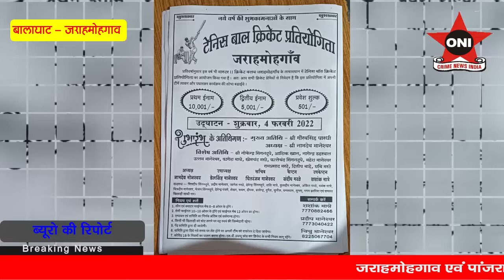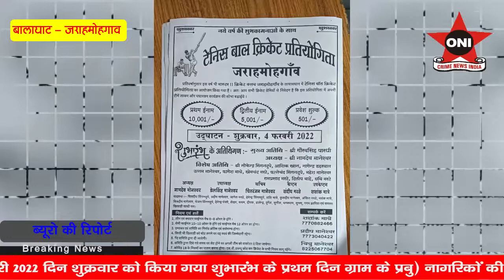जराहमोहगाव- मास्टर इलेवन क्रिकेट क्लब जराहमोहगाव एवं पांजरा के बीच खेला गया प्रथम मैच ...